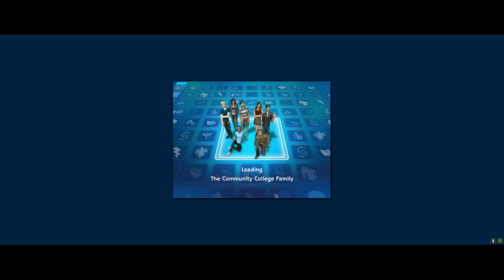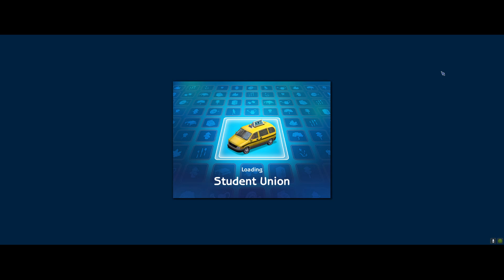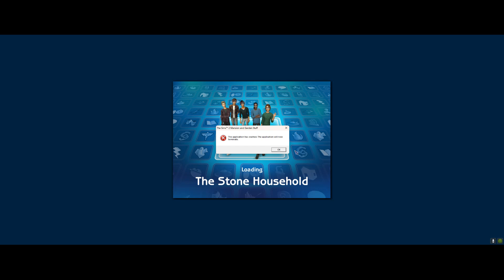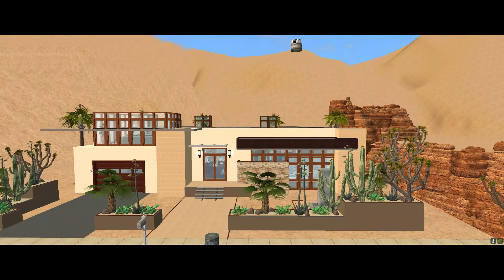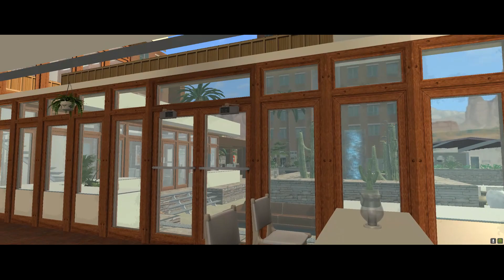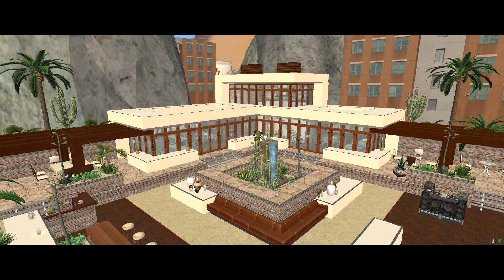Sims 2 Stream Upload - Community College Dating Shenanigans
I don't always keep my VODs but when I do, you can expect some laughs and lore.

In this video stream, I struggle to wrangle my game into cooperating with some bumps along the way. The Main feature, however is the Isla del Kashmire Community college and how its students are studying for their degrees and each other's anatomy?!

WARNING: THERE IS AN ACR WOOHOO CUT SCENE AND I DON'T HAVE THE BLUR ON. So, Make sure your mom isn't walking into the room when you are watching this.

All the while, the dean is locked in his cottage as to not interfere.

Meet:
Randy Jr - An unfortunate sim who can fix anything but his love life.
Randi - His twin sister who is getting a piece of all the man pie, it seems.
Cornelius - Simp 1 for Randi. He'll come to his senses one day.
Calvin - Simp 2 for Randi and going absolutely wild now that he's off the farm.
Illyana - a firecracker of a gal who makes all the wrong decisions when it comes to hooking up.
Franz - He just wants to read; keep him out of this nonsense.

Bonus content include two tours; one of the new Pandora Community College and the desert house that SimsArch created.

This is an uploaded Live Stream Video from 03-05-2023